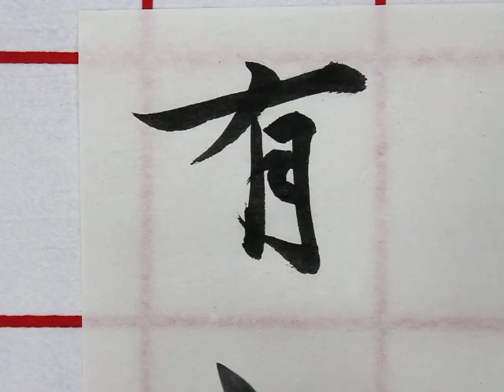036有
蘭亭序